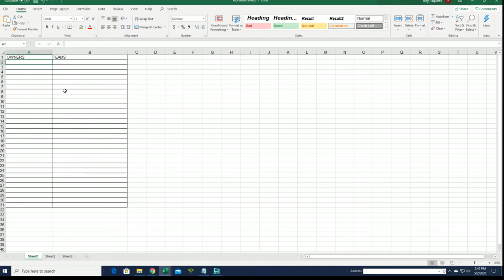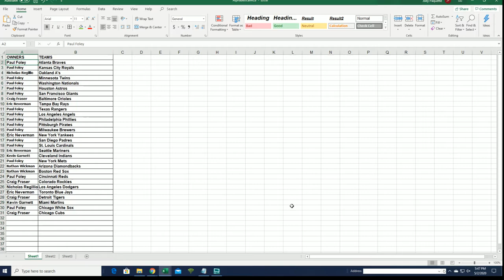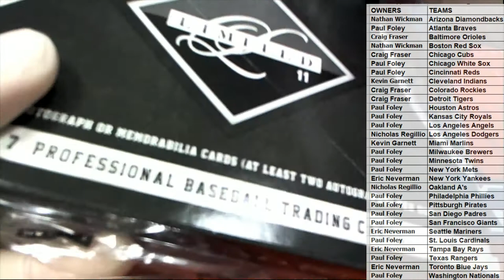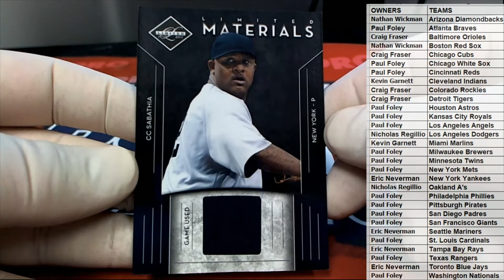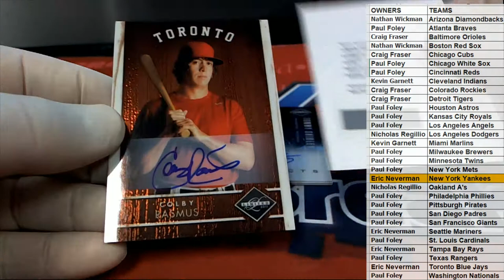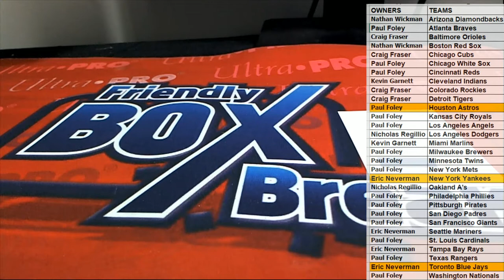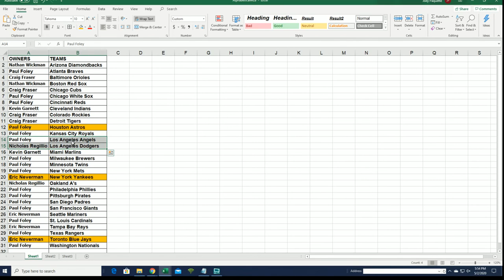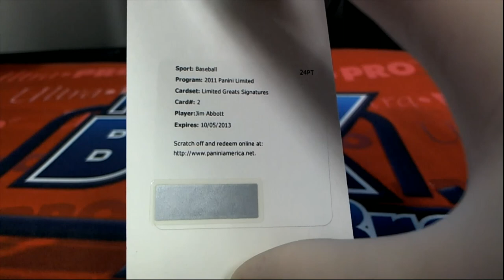2011 Panini Limited Baseball Hobby ID 11LIMITEDBASE102